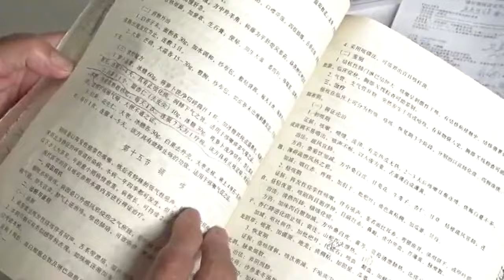大哥沒房沒退休金住兒子家，大媽壹聽瞬間變臉了#情感